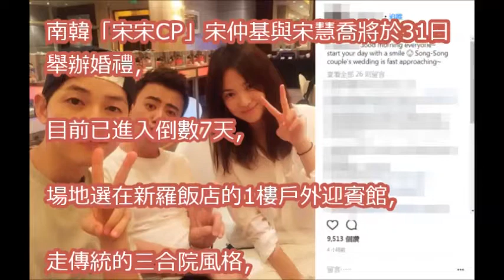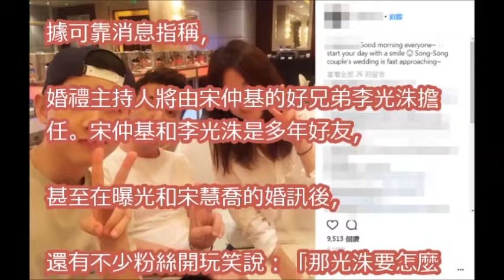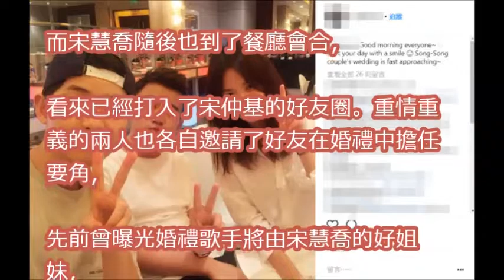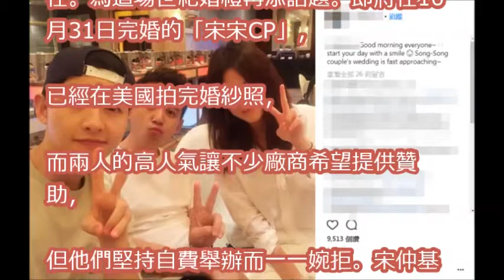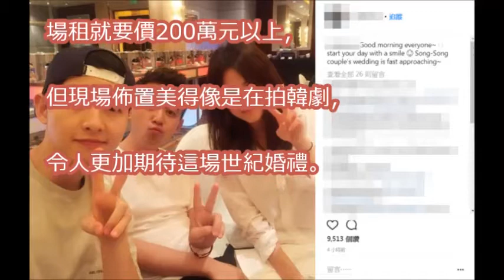宋仲基、宋慧喬婚禮倒數7天 李光洙傳擔任婚禮主持人